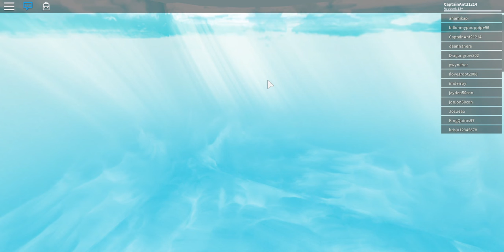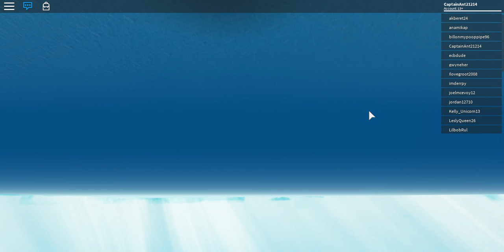1 Month On YouTube! Roblox Natural Disaster Survival #4!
Also thank you for 1 month on YouTube, it's been great so far and I would like to keep it up!